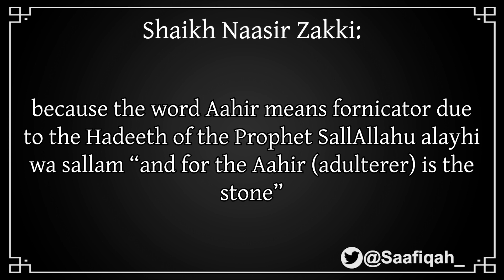Shaikh Nasir Zakari - The Judges Verdict on Shaikh Muhammad bin Hadi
The Judges Verdict on Shaikh Muhammad bin Haadi is a Primary Ruling and we await the retrial by Shaikh Naasir Zakari